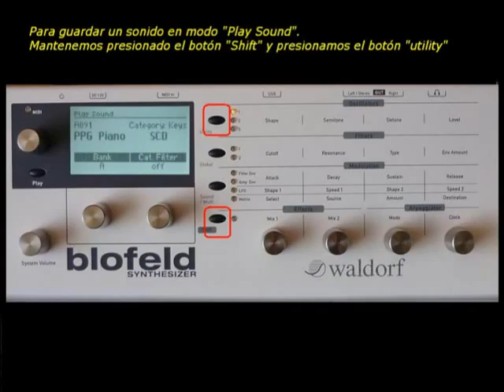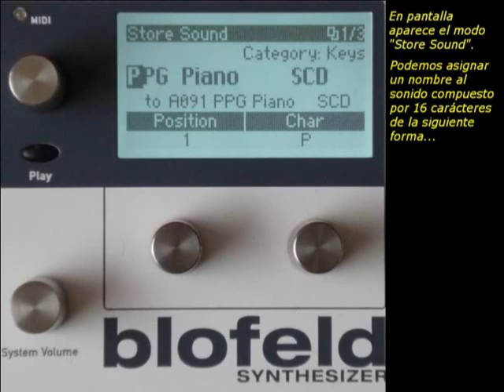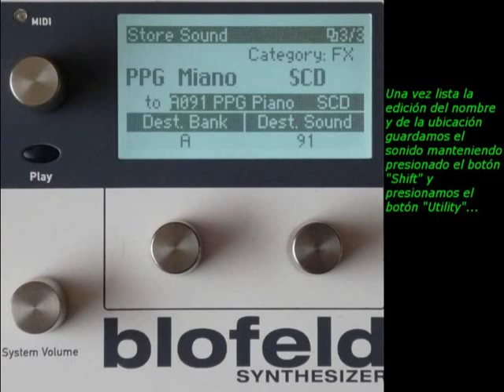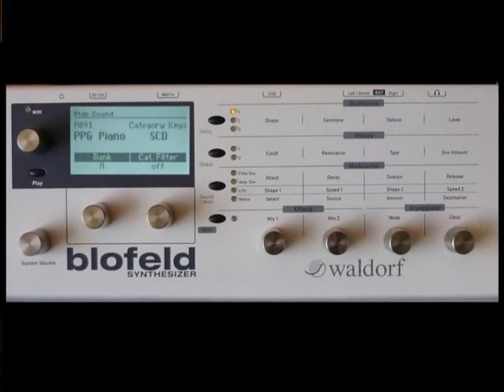Waldorf Blofeld Tutorial Español - 04 de 05 Guardar Sonidos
Como guardar un sonido en el Blofeld.